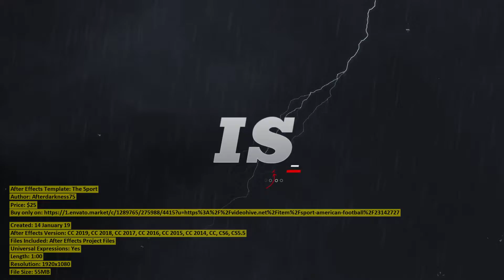The Sport | After Effects Template | VideoHive 23142727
Files Included: After Effects Project Files
Universal Expressions: Yes
Length: 1:00
Resolution: 1920x1080
File Size: 55MB
Media Placeholders: 21
Text Placeholders: 21
Category: (openers)

Description: Sport is an Energetic, Extreme After Effects Template for NFL, National Football League. Preparing a American Footb...
Dear author Afterdarkness75, if you believe any that the use of the project preview on this channel are not legitimate, please write to e-mail and we will delete your video within 24 hours.